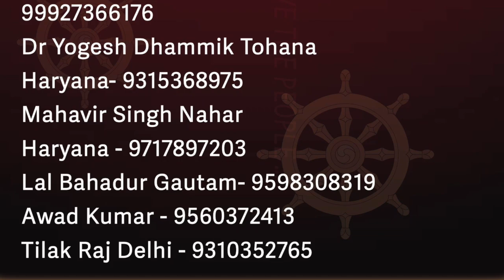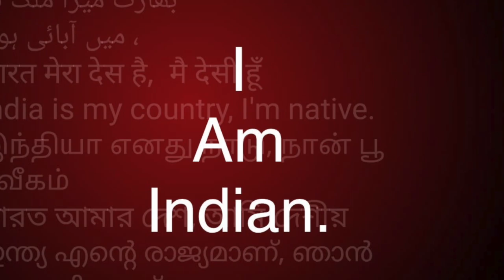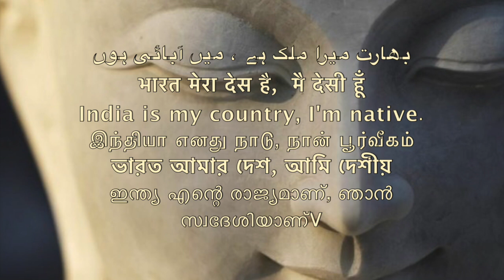झुंड भी संघ में रहते है समण संघ unity By BUDDHA /Sudhir Raj Singh/Pali